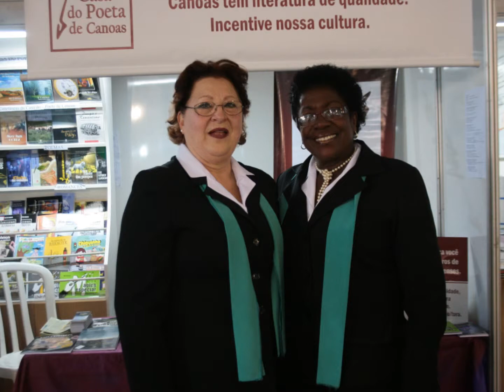Grupo vocal Encanto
Grupo Vocal Encanto  na 28ª Feira do Livro na praça da Bandeira, no Auditório Araújo viana em Canoas.